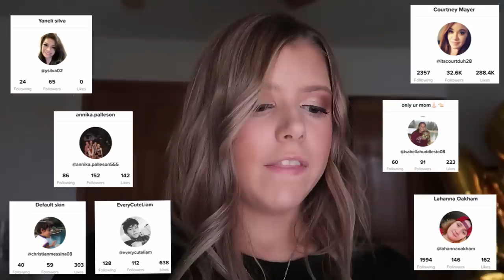"LET’S DO IT IN THE BACKSEAT” Prank on My Boyfriend!! *Crazy Reaction*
Lets Do It In The BackSeat Prank On My Boyfriend went crazy! Thank you all for always watching our videos! It means so much to see how much you love them! See you soon!!